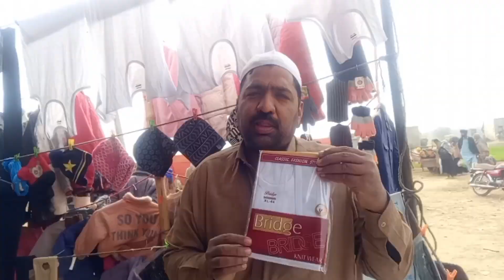cheap market jhelum مرزا گروپ اف جہلم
سستا بازار cheap
 قسم کا سستا سامان سستا بازار goods
میک اپ کا سامان اور سے  سستا جوتا
سستا بازار
مرزا گروپ اف جیلم
نار کلی بازار
راجہ بازار کارخانہ بازار
موتی بازار